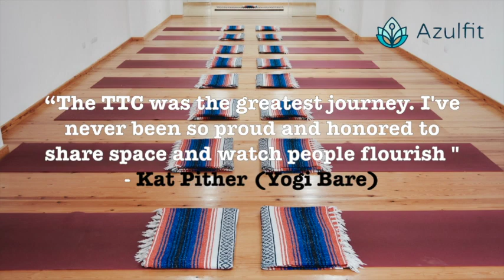Amazing! Yoga Teacher Training with Andrea Everingham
So many reasons why our Yoga Teacher Training with Andrea Everingham (One Yoga) is the perfect choice. Join us to simply take your practice deeper, or to become a successful teacher. If you have any questions or would like to find out more details about this year's TTC in paradise, please don't hesitate to be in touch.
If becoming a yoga teacher isn't for you and your journey right now, then why not join us for a week of yoga, mindful movement and amazing food in Fuerteventura's beautiful sunshine.